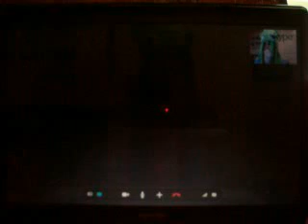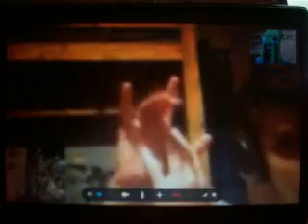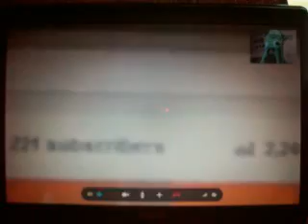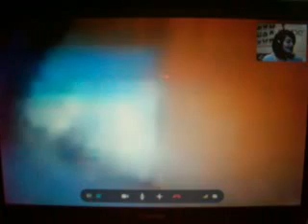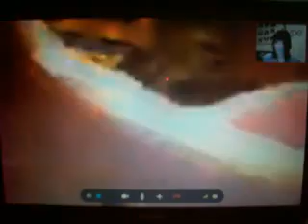TOO FUNNY! :D ║ Hanging out with ToastyFoxMan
This guy reminds me of PewDiePie! XD